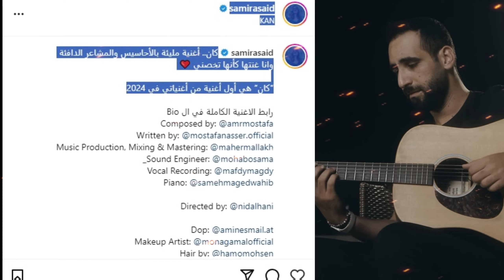احساس سميرة سعيد في الاغنية دي مش طبيعي .. ازاي الملحن عمل كدة ؟؟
تفاصيل احدث اغاني سميرة سعيد كان .. من الحان العبقري عمرو مصطفي القادر علي توظيف الصوت في مكانة وتعد الحان عمرو مصطفي الفريدة من نوعها في العالم كلة .. اغنية كان سميرة سعيد بالتعاون مع الملحن عمرو مصطفي وكلمات الشاعر مصطفي ناصر واخراج العبقري نضال هاني .

◀ البرامج المستخدمة المونتاج 📸 FILMORA
● برنامج ( Adobe Photoshop 2021 ) في الصورة المصغرة
ــــــــــــــــــــــــــــــــــــــــــــــــ